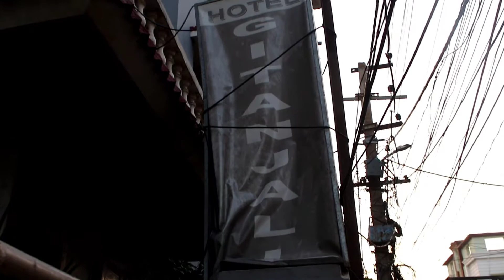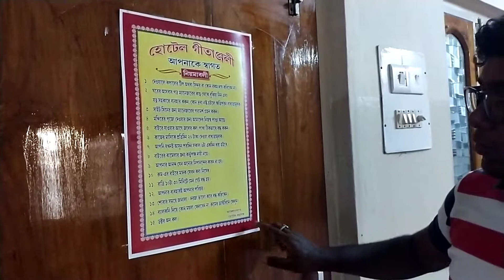Puri Tour 2022 bengali vlog | Hotel Gitanjali | Episodes 2 | Day 1 | Cover by S Log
Puri Toure 2022 bengali vlog | Hotel Gitanjali |Episodes 1 | Day 1 | Cover by S Log
আপনাদের সবাইকে আমায় চ্যানেলে স্বাগতম জানাই। আজকের ভিডিওতে প্রথম দিনে পুরী ভ্রমণ দেখাবো। সাথে থাকবে গীতানঞ্জলী হোটেলের ঘরের ভ্রমণ ও এই হোটেলে কি কি সুবিধা পাবেন সেই গুলি নিয়ে আলোচনা। ভালো লাগলে লাইক শেয়ার কমেন্ট করে দেবেন যাতে আমি আরো ভিডিও বানাতে আগ্রহী হতে পারি। আমার ভিডিওতে কিছু যদি যুক্ত করতে হবে বলে মনে হচ্ছে আপনাদের তাহলে সেই গুলোও বলবেন চেষ্টা করবো সেই গুলোও আপনাদের সামনে পরিবেশন করতে পারি।

In today's video, I will show the journey to Puri on the first day.  There will be a tour of the Gitanjali Hotel and a discussion on the benefits of this hotel.  If you need to add something to my video, then I will try to say those things and I will be able to serve them in front of you.

⏺️Hotel Gitanjali
Gour Badshahi Road Swargadwar Tourist Market, Market, Goudabad Sahi, Puri, Odisha 752001

🔴যে ঘর ভাড়া গুলি আমি বললাম সেই গুলো স্থায়ী নয় সময় মতোন পরিবর্তন হয়। তবে খুব বেশি হয় নাহ আপনাদের আয়ত্তের মধেই থাকবে।
⚪The house rents that I mentioned are not permanent, they change over time.  However, too much will not be within your control.

🔴 Device
🎤 Microphone - lanzo lym dmm1
Memory card - 32GB class 10 SanDisk
Action camera - Sjcam sj4000 wifi
Vivo v20se